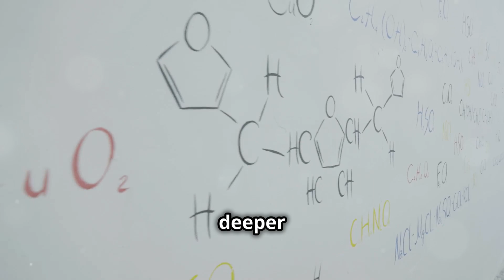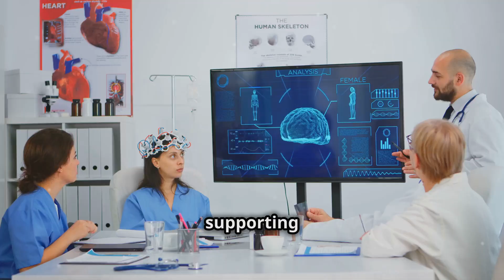Taurine: The Ultimate Secret for a Longer Life!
Discover the incredible benefits of taurine in our latest video, "Expert Advice On Taurine Benefits For Longevity | Unlocking Its Secrets."

Join us as we delve into this powerful amino acid and explore its role in promoting health and longevity.

Learn from leading experts about how taurine can enhance your well-being, improve cardiovascular health, and support brain function.

We'll also discuss the latest research findings and practical tips on incorporating taurine into your diet.

Whether you're looking to boost your overall health or simply curious about taurine's potential, this video is your ultimate guide to unlocking its secrets.

Don’t miss out on valuable insights that could transform your approach to wellness!